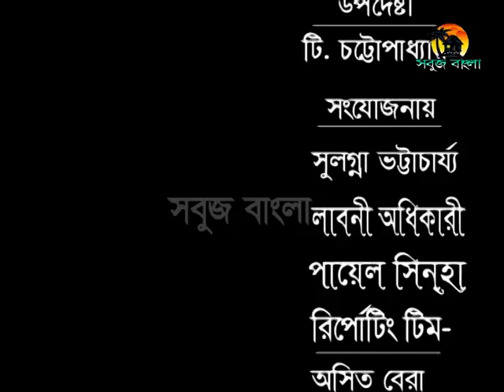02 09 2015 Sabuj BartaSabuj Bangla